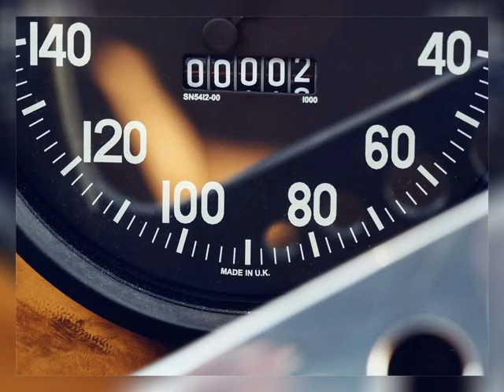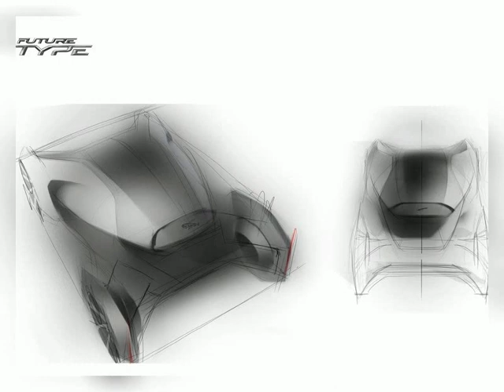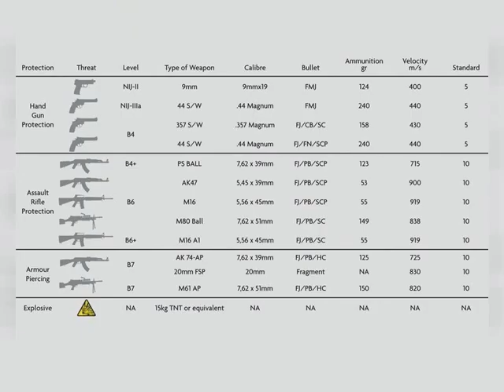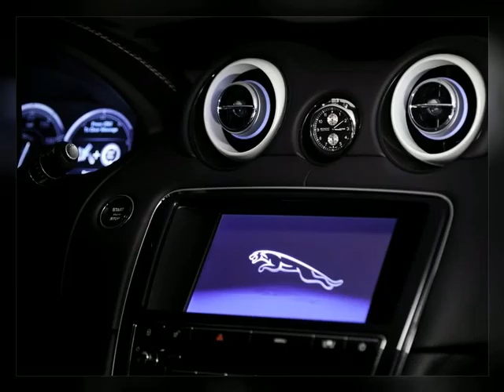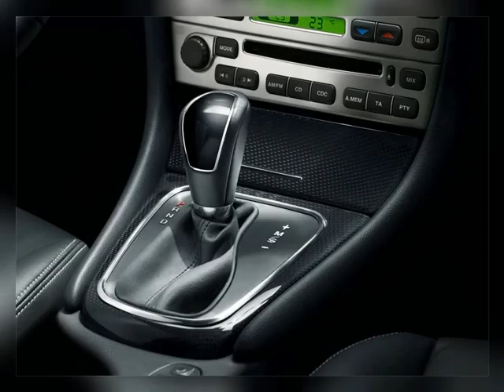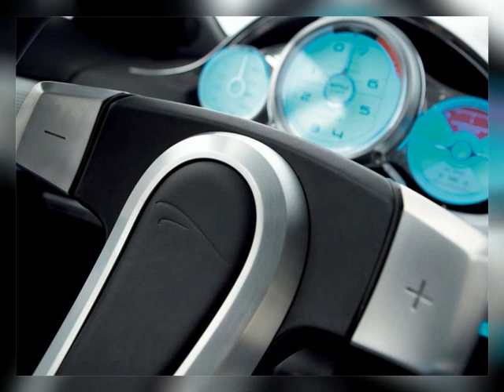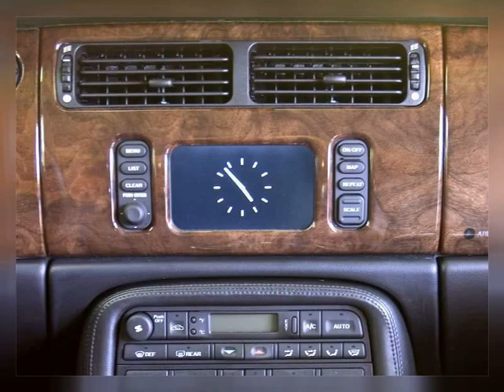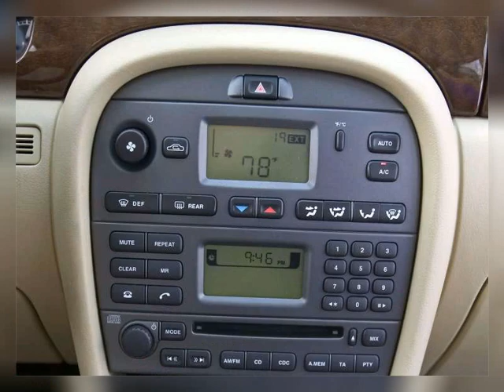Jaguar 1936-2021 Car Pictures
Jaguar is the luxury vehicle brand of Jaguar Land Rover, a British multinational car manufacturer with its headquarters in Whitley, Coventry, England, owned by the Indian company Tata Motors since 2008.

Jaguar Models of the pictures used in this video

Jaguar F-Type Convertible 2021
Jaguar F-Type 2021
Jaguar XE Reims Edition 2020
Jaguar XE 2020
Jaguar XJ50 2019
Jaguar XE 300 Sport 2019
Jaguar I-Pace 2019
Jaguar F-Type Chequered Flag Edition 2019
Jaguar F-Pace SVR 2019
Jaguar XJR575 2018
Jaguar XF Sportbrake 2018
Jaguar XE SV Project 8 2018
Jaguar I-Pace eTrophy Racecar 2018
Jaguar F-Type Rally Concept 2018
Jaguar XKSS 57 2017
Jaguar XFL 2017
Jaguar XE AWD 2017
Jaguar Future-Type Concept 2017
Jaguar F-Type SVR Coupe 2017
Jaguar F-Type SVR 2017
Jaguar F-Pace S 2017
Jaguar F-Pace 2017
Jaguar E-Type Zero Concept 2017
Jaguar XJ 2016
Jaguar XF [US] 2016
Jaguar XF 30d 2016
Jaguar XF 20d 2016
Jaguar XF 2016
Jaguar XE S 2016
Jaguar XE 2016
Jaguar I-Pace Concept 2016
Jaguar F-Type British Design Edition 2016
Jaguar F-Type 2016
Jaguar XFR-S Sportbrake 2015
Jaguar F-Type R Coupe 2015
Jaguar F-Type Project 7 2015
Jaguar F-Type Coupe 2015
Jaguar C-X75 Bond Concept 2015
Jaguar XKR-S GT 2014
Jaguar XJR 2014
Jaguar XFR-S 2014
Jaguar Lightweight E-Type 2014
Jaguar F-Type V8 S 2014
Jaguar F-Type V6 S 2014
Jaguar F-Type V6 2014
Jaguar F-Type 2014
Jaguar XKR-S Convertible 2013
Jaguar XJ Ultimate 2013
Jaguar XF Sportbrake 2013
Jaguar XFR Speed 2013
Jaguar Project 7 Concept 2013
Jaguar C-X75 Concept 2013
Jaguar C-X17 Concept 2013
Jaguar C-X17 5-Seater Concept 2013
Jaguar XK Artisan SE 2012
Jaguar XKR Convertible 2012
Jaguar XKR-S 2012
Jaguar XKR 2012
Jaguar XJ Sport Pack 2012
Jaguar XJ 2012
Jaguar XFR 2012
Jaguar XF 2012
Jaguar XKR Speed 2011
Jaguar XKR Convertible 2011
Jaguar XKR 175 2011
Jaguar XKR 2011
Jaguar XJ Sentinel 2011
Jaguar XF Black Pack 2011
Jaguar E-Type Speedster 2011
Jaguar C-X16 Concept 2011
Jaguar XKR 75 2010
Jaguar XKR 2010
Jaguar XJ75 Platinum Concept 2010
Jaguar XJ 2010
Jaguar XFR 2010
Jaguar XF 2010
Jaguar C-X75 Concept 2010
Jaguar XKR-S 2009
Jaguar XF 2009
Jaguar XKR Portfolio 2008
Jaguar XJ 2008
Jaguar X-Type Estate 2008
Jaguar X-Type 2008
Jaguar S-Type 2008
Jaguar XK Convertible 2007
Jaguar XKR Convertible 2007
Jaguar XKR 2007
Jaguar XK 2007
Jaguar XJR Portfolio 2007
Jaguar C-XF Concept 2007
Jaguar XJ 2.7 Diesel 2006
Jaguar XJ 2006
Jaguar Super V8 2006
Jaguar XKR Coupe 2005
Jaguar XK8 Convertible 2005
Jaguar XJ Super V8 2005
Jaguar XJ8 L 2005
Jaguar SType V8 2005
Jaguar SType R 2005
Jaguar Advanced Lightweight Coupe Concept 2005
Jaguar XType 3.0 2004
Jaguar XType 2.5 2004
Jaguar XJ8 Vanden Plas 2004
Jaguar SType 2.7D 2004
Jaguar Concept Eight 2004
Jaguar Bonspeed XType 2004
Jaguar RD6 Concept 2003
Jaguar R-Coupe Concept 2001
Jaguar F-Type Concept 2000
Jaguar XK180 Concept 1998
Jaguar XJS 1996
Jaguar XJ220 1992
Jaguar XJR-9 1988
Jaguar XJ220 Concept 1988
Jaguar XJ-S 1976
Jaguar E-Type 1971
Jaguar XJ6 1968
Jaguar XJ13 1966
Jaguar Mark 2 1959
Jaguar XK SS 1957
Jaguar XK140 1955
Jaguar D-Type 1954
Jaguar C-Type 1951
Jaguar XK120 1948
Jaguar SS 100 1936